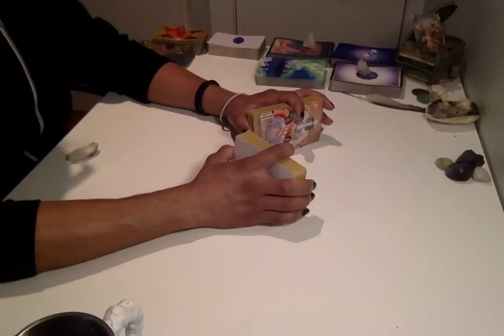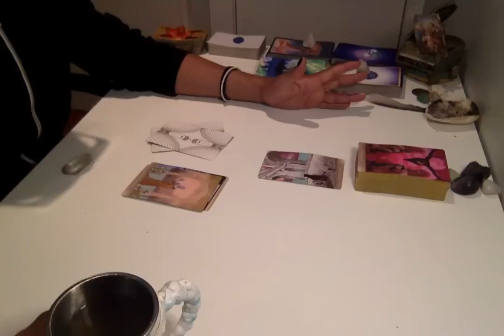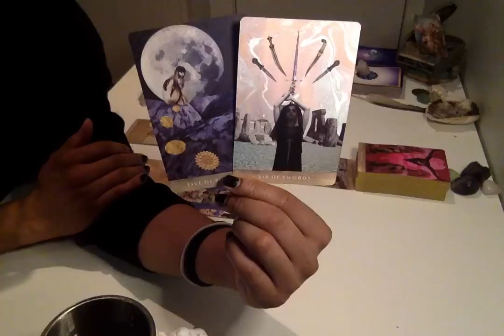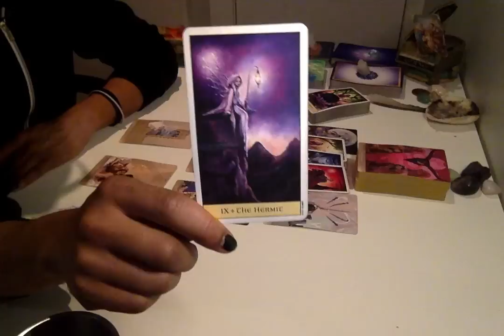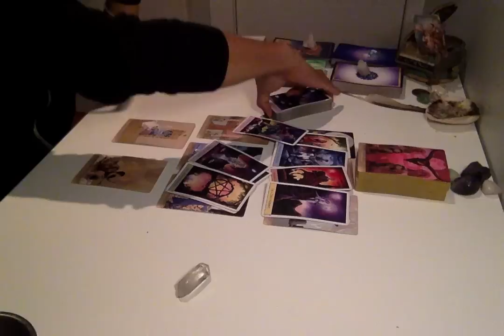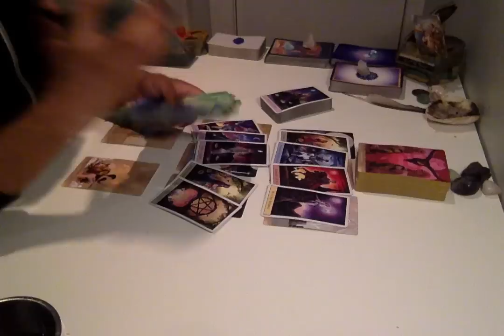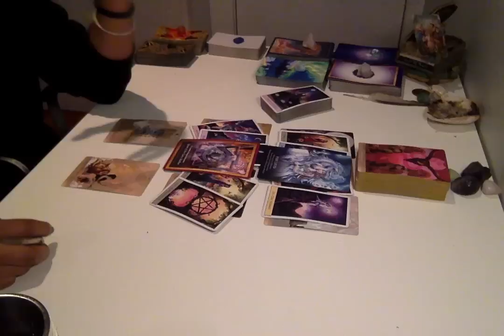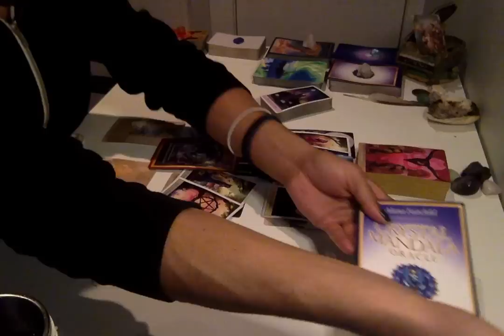Morning Coffee - * Don't Let The Devil Get You Down! * - 1/17/19 Daily Reading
Live Readings:
30 min - $75
60 min - $150